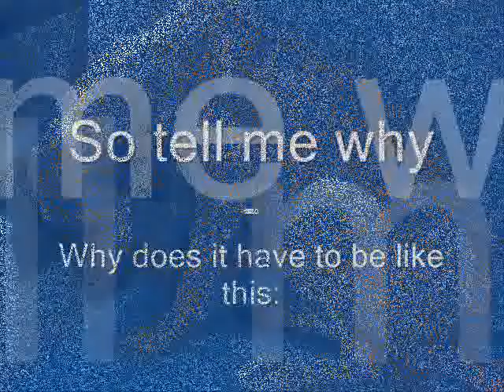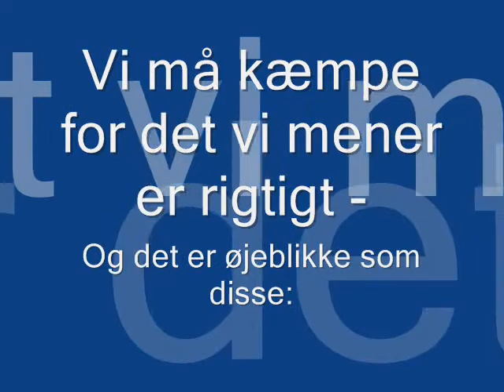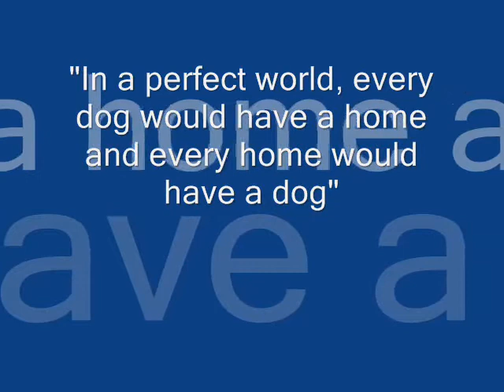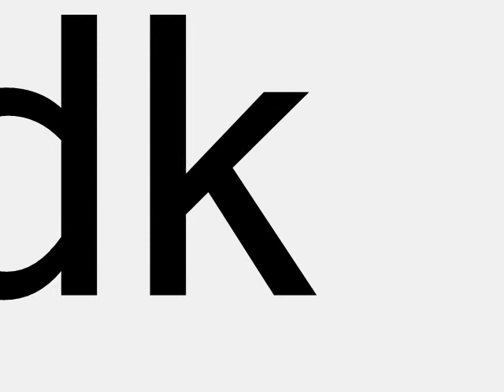Greek dogs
This movie is a movie i have made for all the greek dogs, that are living under terrible conditions.. Sorry, but some parts is in danisch, but i think you get the picture..